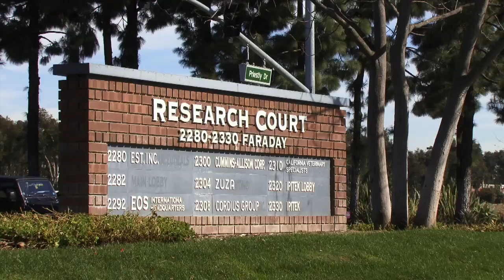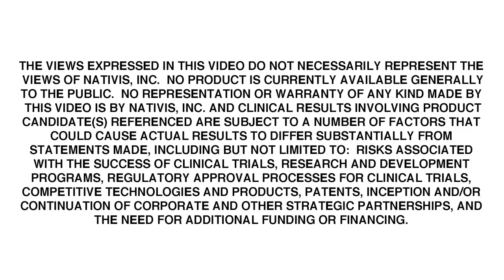Nativis Voyager: Groundbreaking & Revolutionary Cancer Treatment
Greg Ogilvie, founder of the Angel Care Cancer Center at California Veterinary Specialists, has spent his life searching for new and improved cancer treatments for animals and their families. An award-winning, diverse and highly esteemed oncologist and veterinary researcher, Dr. Ogilvie works with a dedicated and highly qualified team of oncologists, oncology nurses and technicians testing the safety and efficacy of groundbreaking cancer treatments on dogs.

Dr. Ogilvie is directing  a ground breaking canine clinical trial using a new and revolutionary non-invasive medical device called Voyager. "Voyager is just beginning its voyage as we are beginning the process of identifying the cancers its most effective to treat. It seems to have a broad spectrum of efficacy while being quite safe."

The Voyager results are remarkable. Rapid and durable tumor response has been seen in many patients, resulting in partial and complete remissions. After one week of treatment, Voyager safely eliminated 90% of one patient's malignant mass tumor.

The world class veterinary oncology teams at CVS Angel Care are inviting families to enroll their beloved canine cancer patients in this clinical trials with the firm believe that Voyager therapy can help, without hurting, and that the results of this clinical trial can greatly benefit canine cancer patients and eventually people who have similar cancers. "Our whole passion here at CVS Angel Care is being able to identify that which can bring help, compassion and hope to animals with cancer not just for our own hospital but for the world as a whole."

"When given an opportunity to actually have something that can help their pet, it's very empowering for them to know that they're going to have the opportunity to help their animal with cancer. Being a part of something bigger, being a part of an amazing discovery that will help literally thousands of animals and potentially people with cancer is something that they become very excited about."

Your dog may be eligible to enter this study if he or she has a measurable tumor, is in good health otherwise, and if you are willing to visit  one of our three Angel Care Cancer Centers for weekly evaluations and assessments. Our centers are located in Murrieta, Carlsbad and Ontario California. For more information on how your dog can enter the Voyager Cancer Treatment Trial: